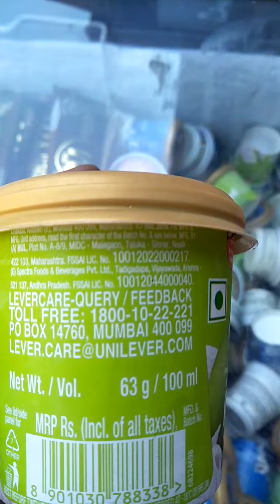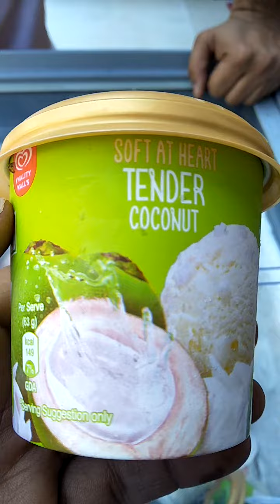नारियल मलाई आई हैव आइसक्रीम क्वालिटी वॉल्स कि